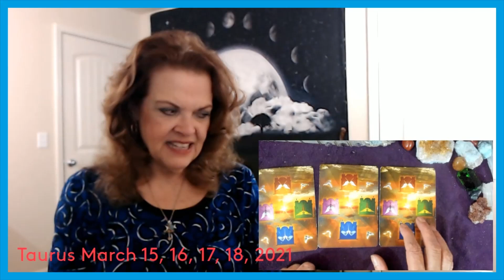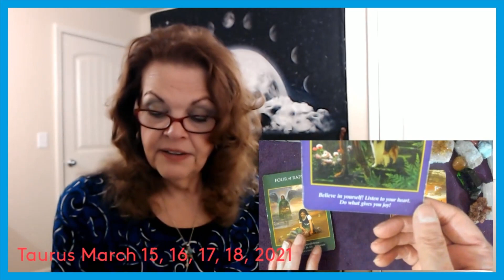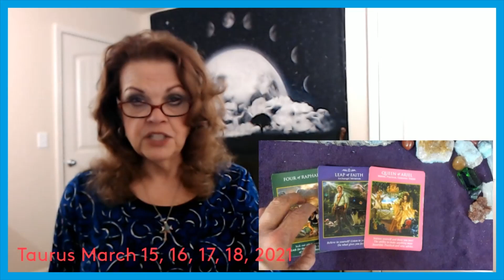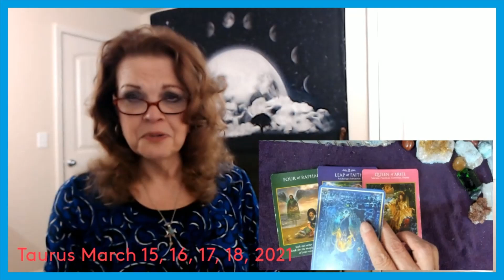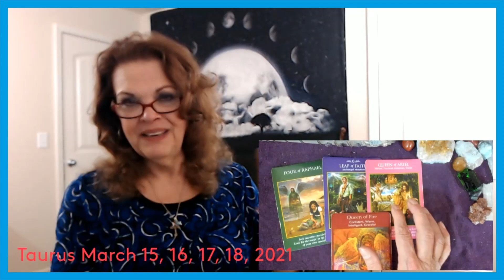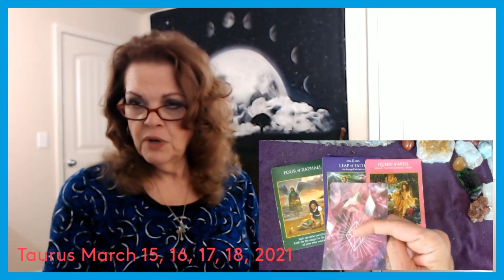Taurus March 15, 16, 17, 18, 2021 The Word Is Configure!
Readings begin at 2:36

Angel, Astrology, Tarot Readings